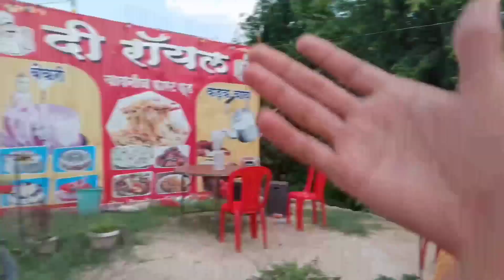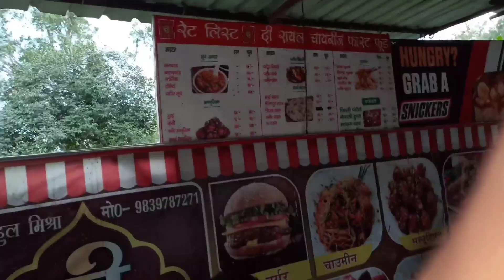Best Food Shop In Kurebhar | Food Vlog